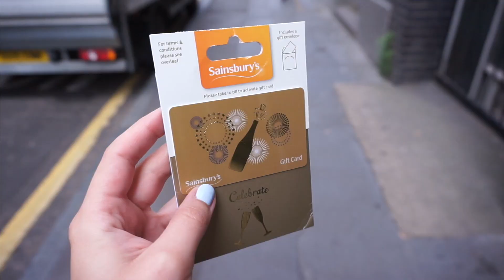London Rooftop & Overnight Oats with Deliciously Ella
A follow me around London Vlog about a magical rooftop party, learning about healthy breakfast ideas with Quaker Oats and Deliciously Ella :) Subscribe to my channel for more 'a German living abroad' videos

Thanks so much Quaker Oats for inviting me!!

I absolutely love healthy food inspiration and breakfast is just such an important meal of the day! Also how beautiful is this rooftop???

x sandy